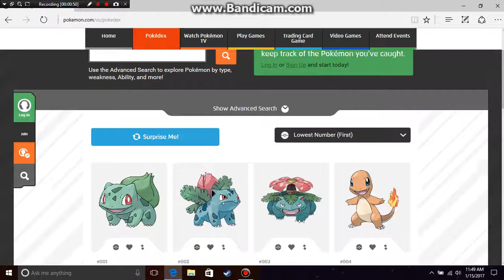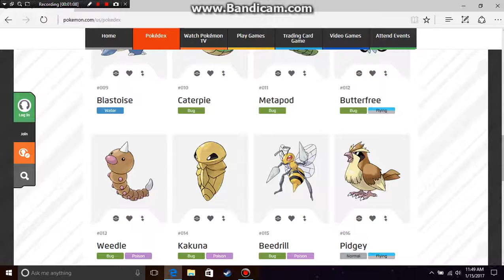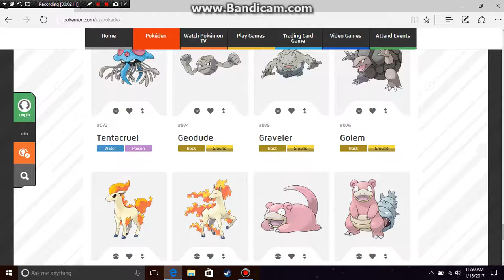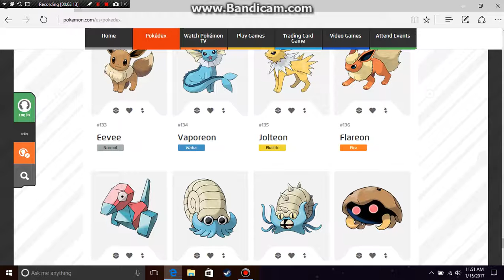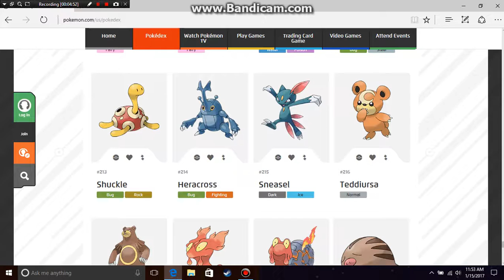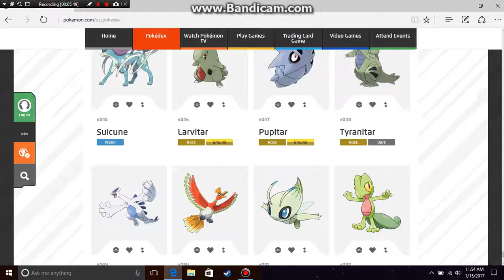ALL 802 POKEMON NAMES CHALLENGE! Part 1 - Gen 1 & Gen 2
Sub fo mo! Check me out on Twitter Check me out on Instagram
Try this for yourself!